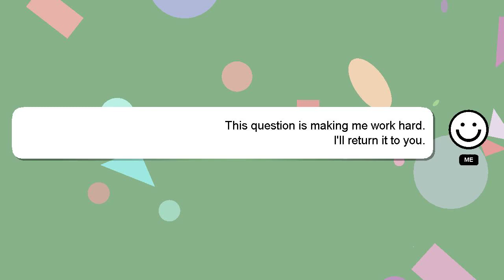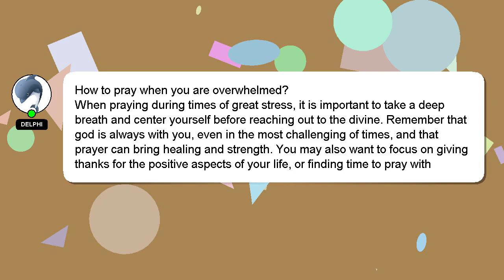How to pray when you are overwhelmed?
Here's a brief description of who I am, Salutations, my name is Delphi. I can help you find the answers you are looking for. - How to pray when you are overwhelmed?

Don't hesitate to leave a comment or start a chat if you have a more specific question. Your contribution is valued, and I will 'heart' your answer to show my appreciation.

*2 What we are experimenting :*